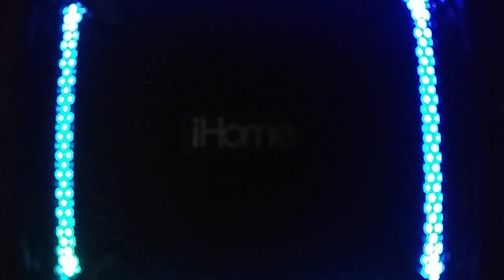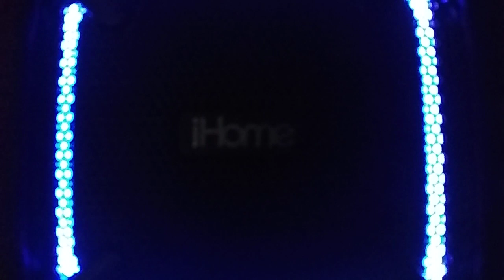Russedress Horror Show Theme Songs Tra La La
The Banana Splits Movie (2019)
Russedress Horror Show (2019)
Tommy and Oscar: The Movie (2007)
Capertown Cops (2000)
The Addams Family (2019)
Where's Waldo? (2019)